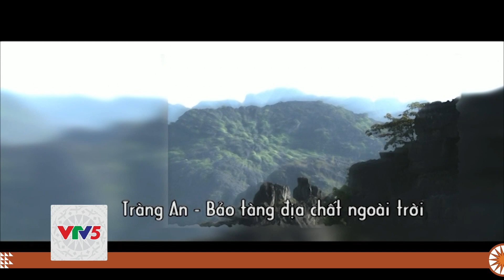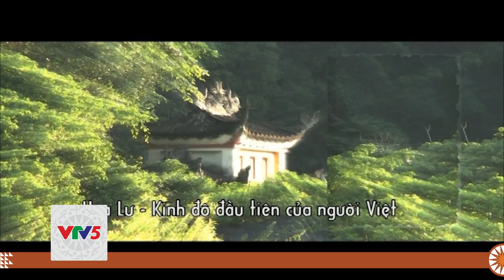[TIẾNG BA NA] TRÀNG AN - TẬP 1 - BẢO TÀNG ĐỊA CHẤT NGOÀI TRỜI | VTV5